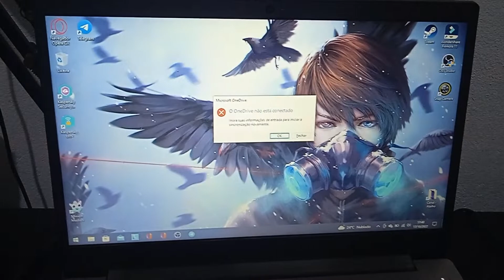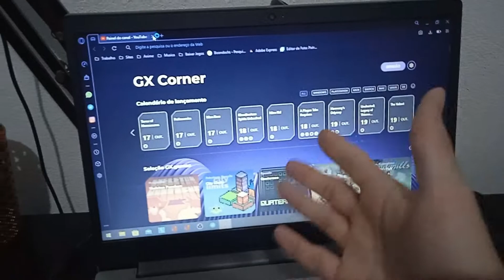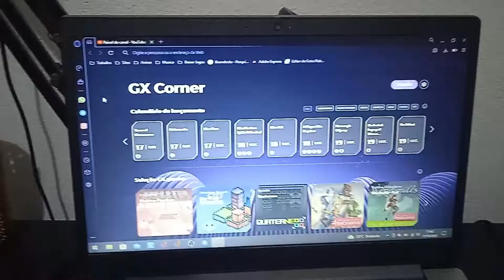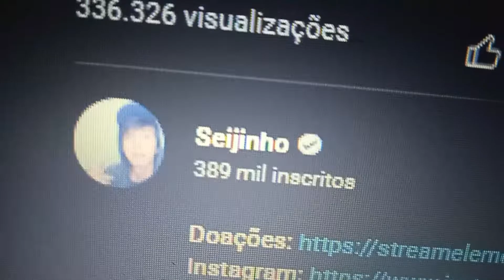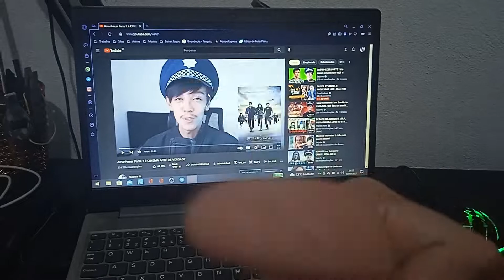Vlog - O Meu Cantinho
Tudo que precisa saber
Meu PC
Processador : Intel(R) Core(TM) i3-9100F CPU @  3.60GHZ (4 CPUs) ~3.6GHz
Memória: 32 GB Ram
Placa : Radeon RX 570 Series